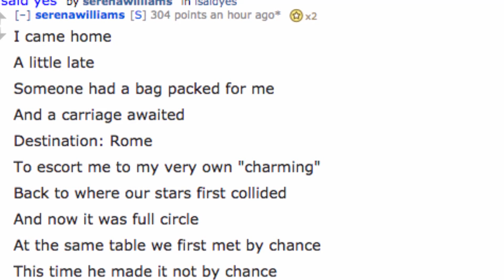Serena Williams se comprometió con el co-fundador de Reddit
La leyenda del tenis, Serena Williams, anunció que está comprometida con el cofundador de Reddit, Alexis Ohanian.